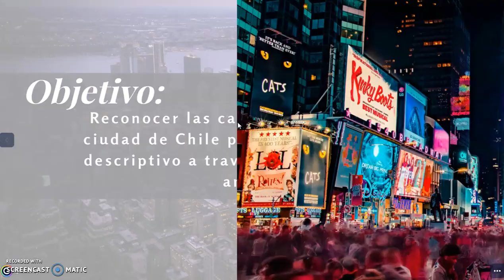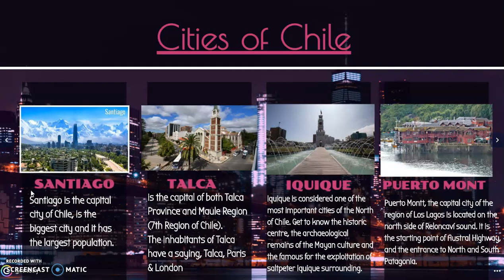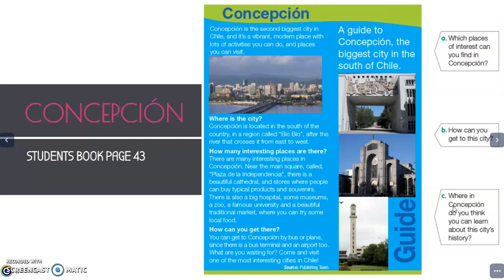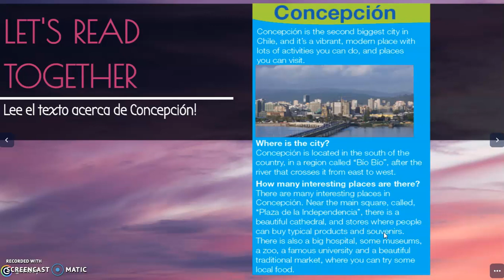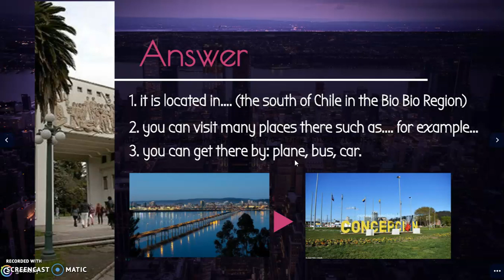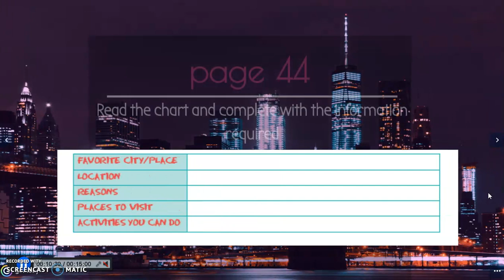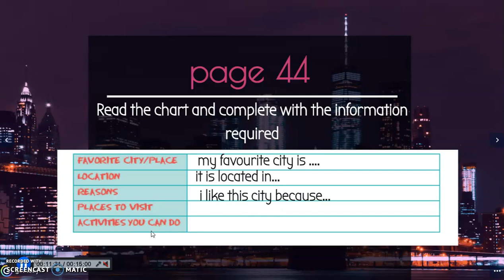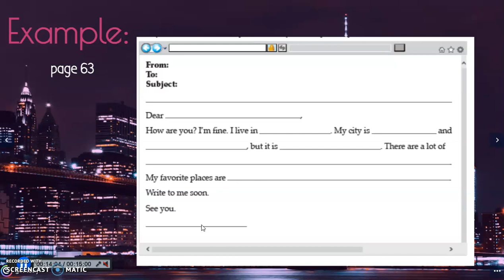6° BÁSICO SEMANA 18 INGLÉS